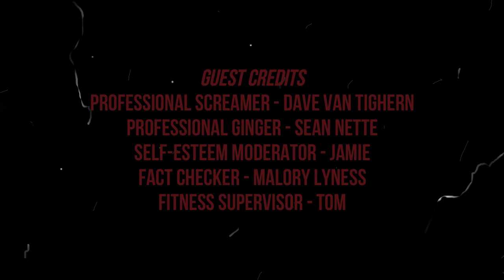Brent Plays with Himself: Control | Part 6 PIPE CLEANER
If I am Director, why am I cleaning these pipes? This seems like menial duties. Ha, duties.